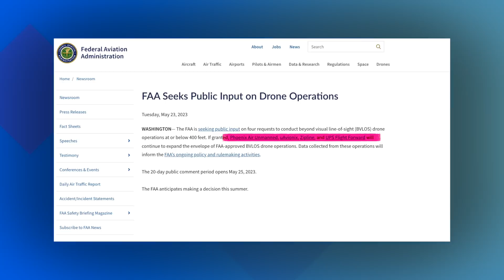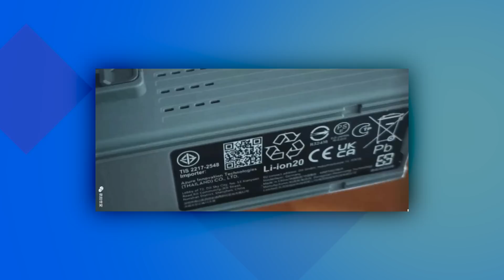Drone News: FAA Requests Comments for BVLOS, Leaked DJI Air 3, Korean Air Drones for Good, PI BVLOS!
Welcome to your weekly UAS news update, we have 3 stories for you this week; The FAA is seeking public comments on BVLOS below 400’ for data collection, DJI Air 3 Leaks, and Korean Air who is using drones to inspect their airplanes.

00:00 Introduction
00:19 FAA Requests Comments for BVLOS below 400'
00:59 DJI Air 3 Leaks
01:44 Korean Air using Drones for Good
02:25 Pilot Institute BVLOS Waiver Approved by the FAA!

Your first story this week is the FAA, who is requesting public comment on four BVLOS waiver requests.
If granted, Phoenix Air Unmanned, uAvionix, Zipline, and UPS Flight Forward will help to capture data for upcoming drone policy and rule making.
The public input opened the 25th of May, which was yesterday if you’re watching this on Friday.

Your second story this week are some DJI Air 3 leaks…
DealsDrone leaked an image of what appears to be a new DJI product, widely accepted as the Air 2S successor.
To remain consistent with the Air 2S, we assume this will have a 1” sensor, and based on the images you can see playing now, the drone may also have omnidirectional obstacle avoidance.
Additionally, the batteries appear to be closer to the size of DJI Mavic batteries instead of Mini 3 batteries…
We’ll keep you updated if we see more!

And your final story this week is a cool use of drones.
Korean Air is using swarm style drones to canvas and inspect their airplanes.
The drones are operated inside of the hangers for now, but the goal is that eventually they can be deployed to operate on the ramp as well.
Data is used to supplement manual inspections and can detect dents, cracks, and other deformations thanks to artificial intelligence.
This is a pretty novel and cool use for aviation within the aviation industry.